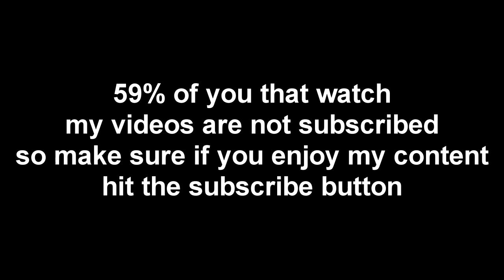They Don`t Believe I Play COMBAT PRO 🎮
Summer Goals ☀️
- Average 300-500 views a Video

Use Code WLS in the Itemshop

Ty For Your Time & Have A Great Day!🖤

back bling mini birdshot noob troll destroying destroyed trolling playground fake no skin noskin trolled hool1g4n clan tryout playground troll nae na east north america west europe uk survival guide tilted towers mongraal symfuhny mrsavagem mr savage glitch exploit cheating final mouse unboxing ninja air 58 air58 sensitivity death dead die low high razor x faze sway razorx smooth building fast building fast builder controller on pc controller player